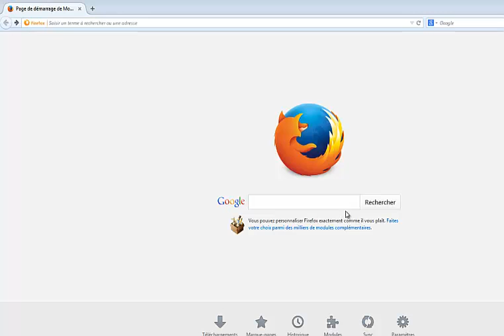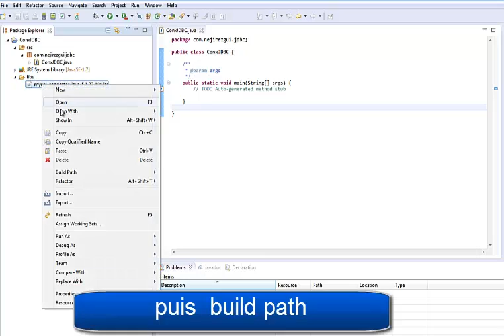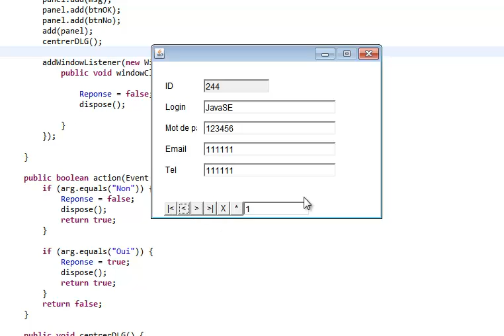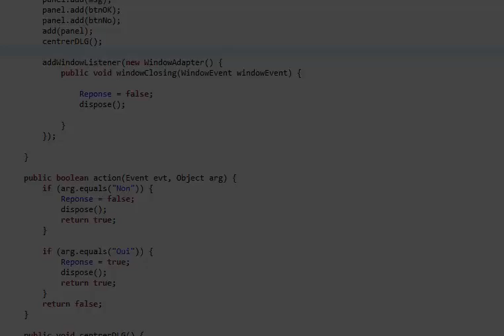Formulaire like MS-Access en JAVA SE + AWT